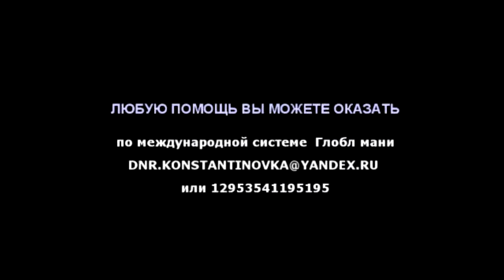помощь раненым ополченцам г. Константиновка